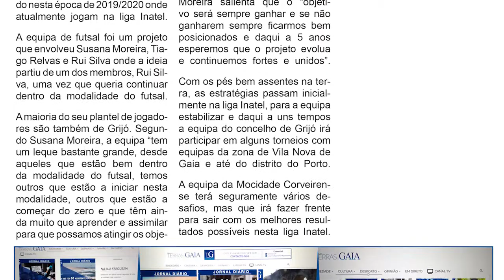Revista +Desporto - Grupo Recreativo Mocidade Corveirense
É a vez de apresentar o a equipa de futsal masculina do Grupo Recreativo Mocidade Corveirense